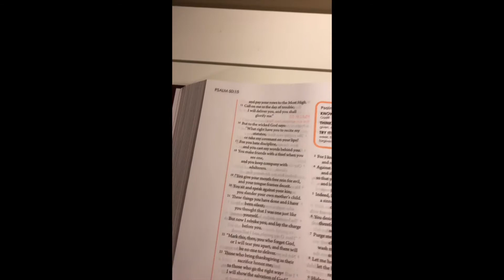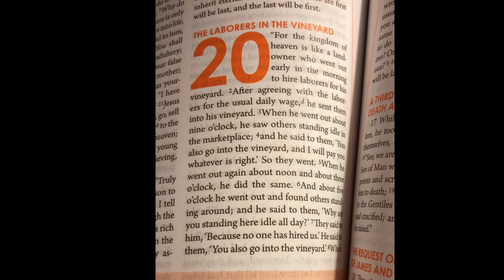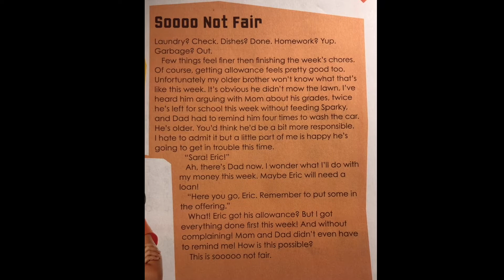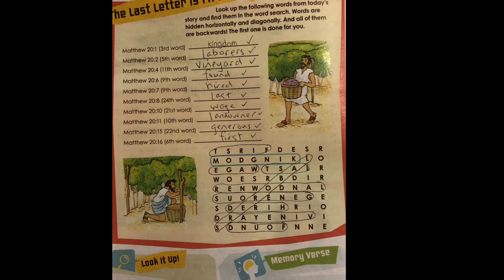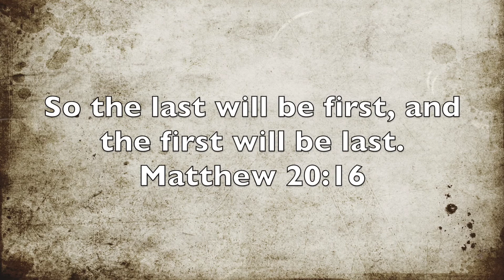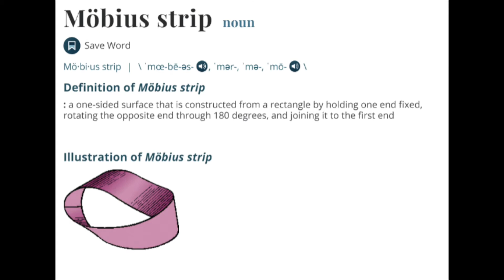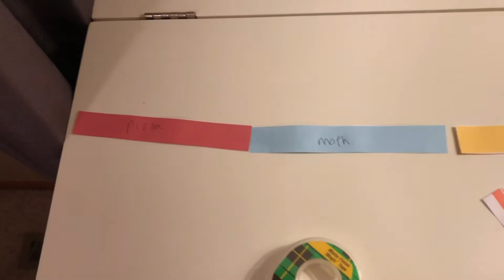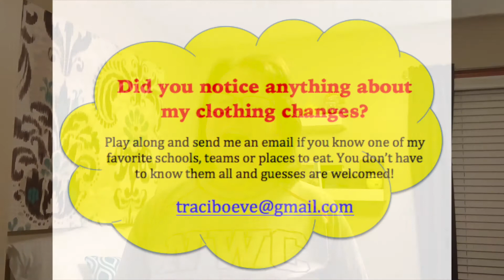3rd-5th Lesson 2: September 20, 2020